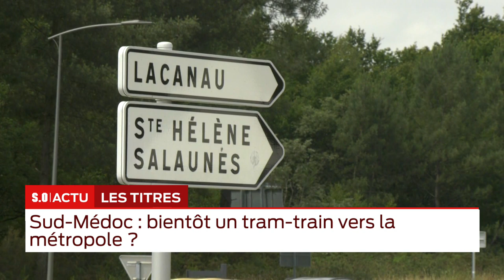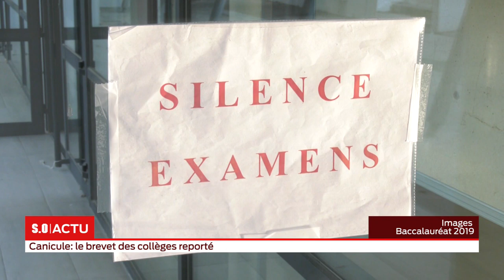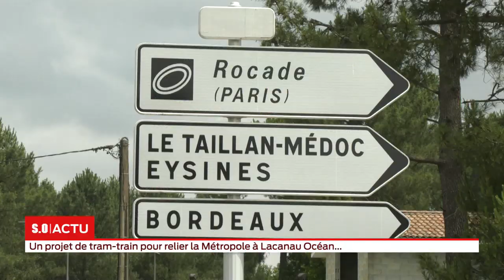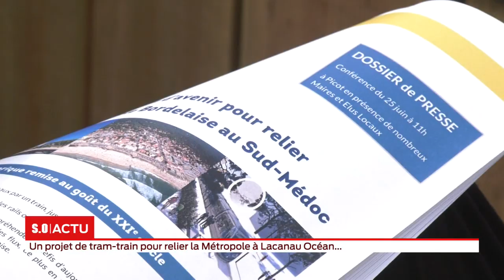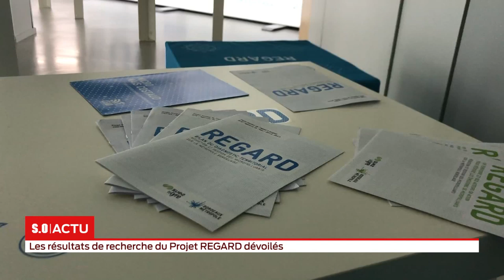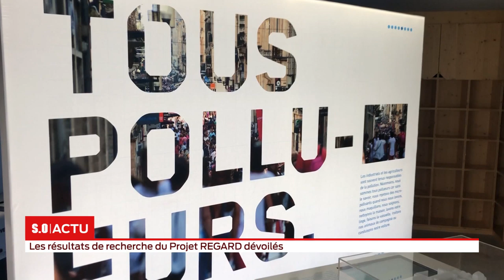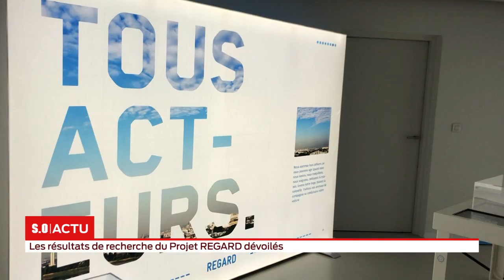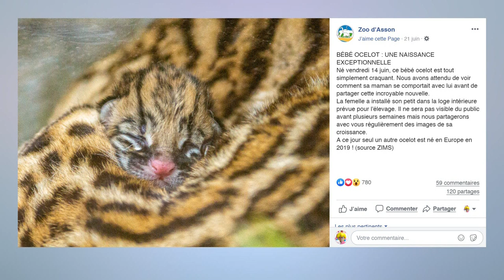La grande édition Mardi 25 juin